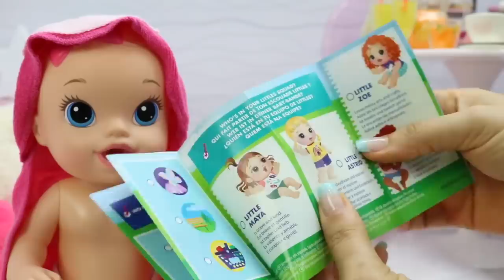BABY ALIVE JULIE VAI DAR UMA FESTA A FANTASIA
Oi amiguinhos, a baby alive Julie vai dar uma festa a fantasia para suas amigas.